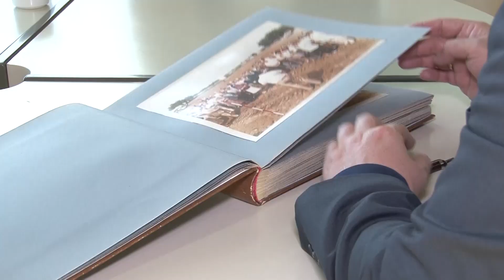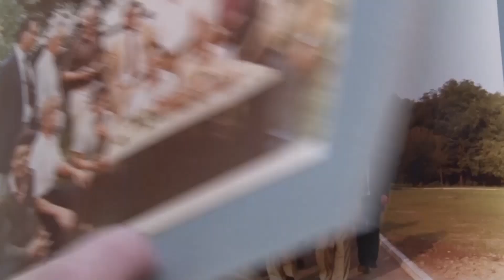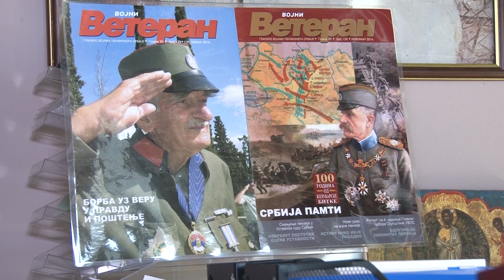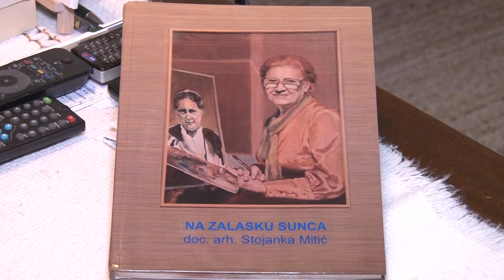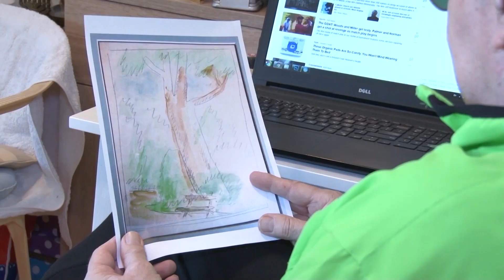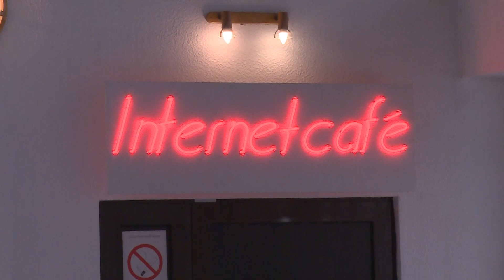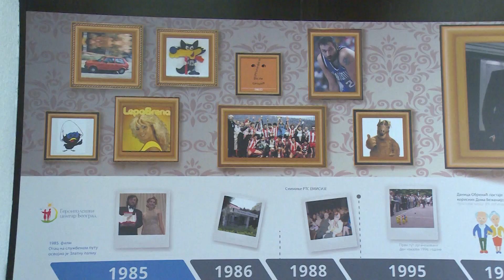Емисија о Геронтолошком центару Београд, Дом Бежанијска коса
Емисија о Геронтолошком центару Београд, Дом Бежанијска коса и капели Св Петке - јун 2019